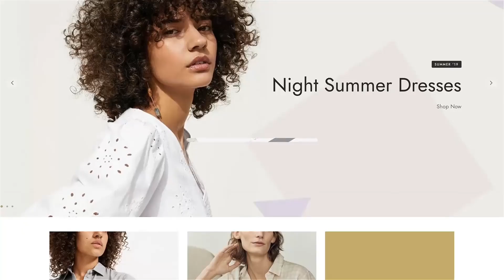36403927 smart promotion your website by transmaxx preview